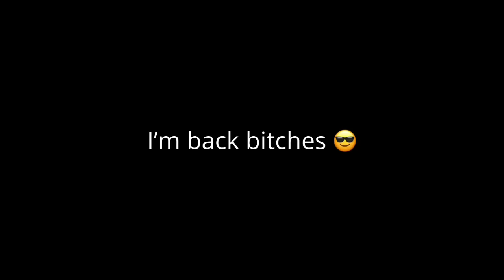p.2 Of The Sturniolo Triplets Made Me Laugh So Hard I Sharted Myself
Hey everyone! Here’s part two.
Sorry for the month break but I’ve been horribly busy with finals and state etc.

P.S. New Intro ;)